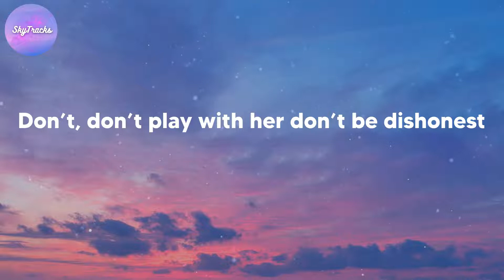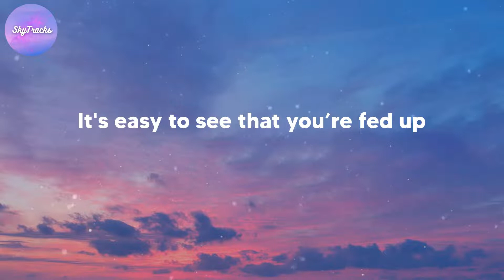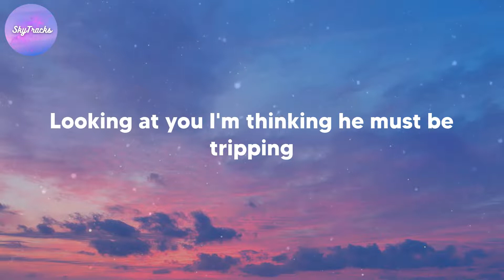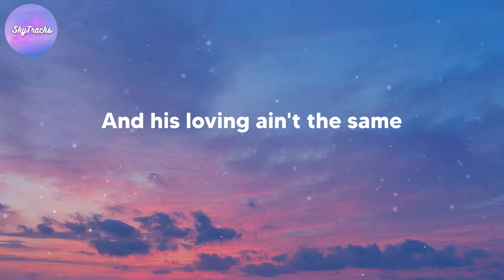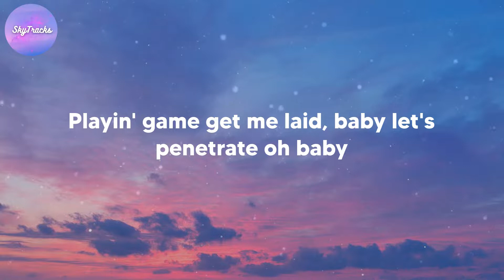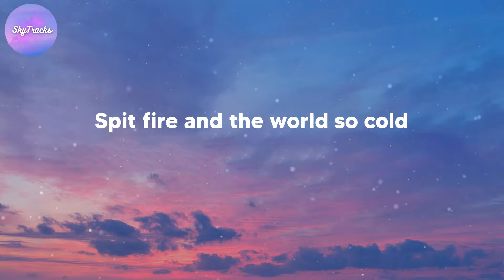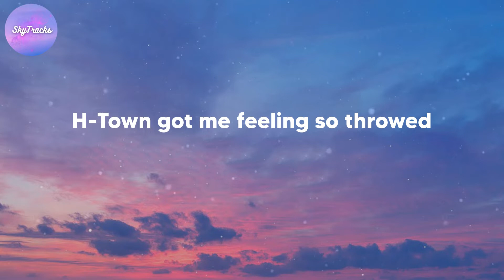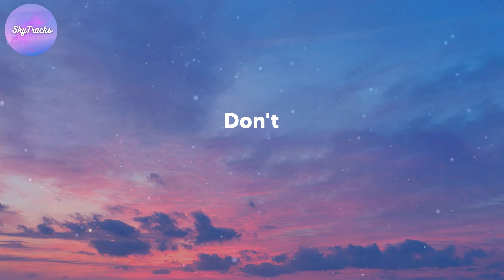Bryson Tiller - Don't (lyrics)